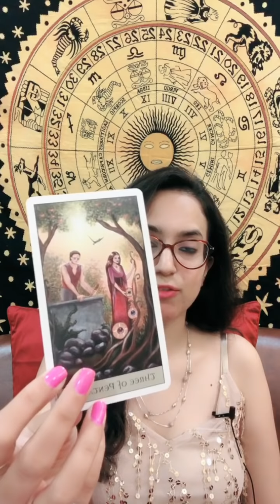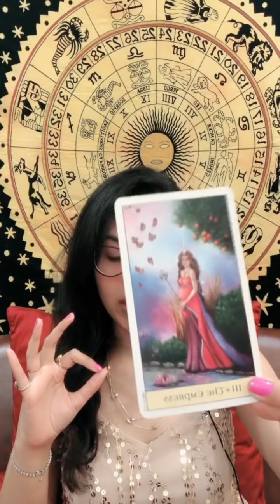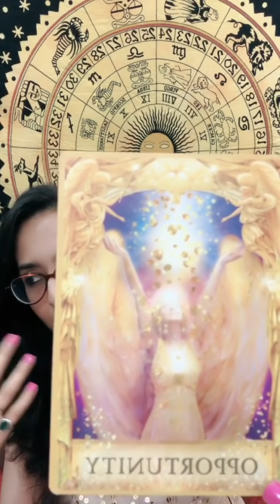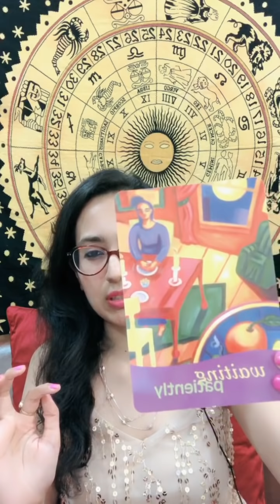मेष राशि /Aries Horoscope | July-Dec 2020 Predictions | Mesh Rashi | Lockdown Predictions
Practising for the last 9 years